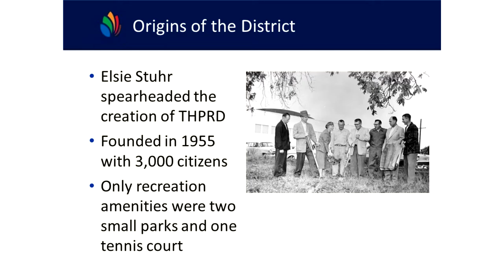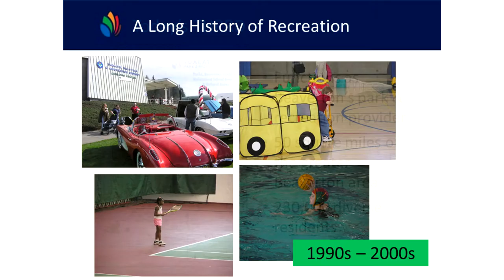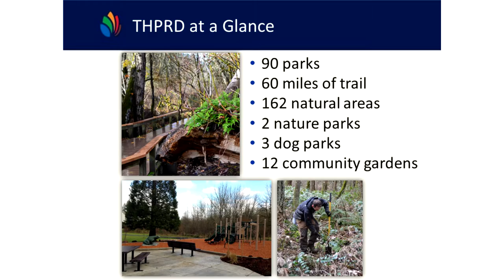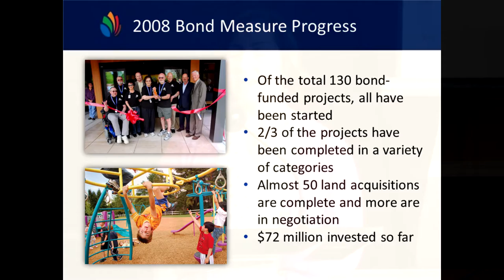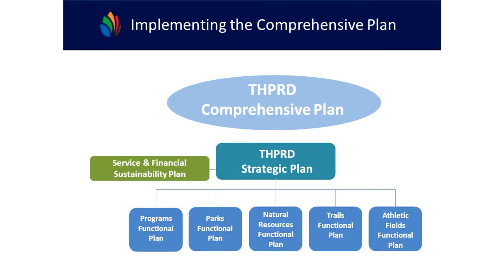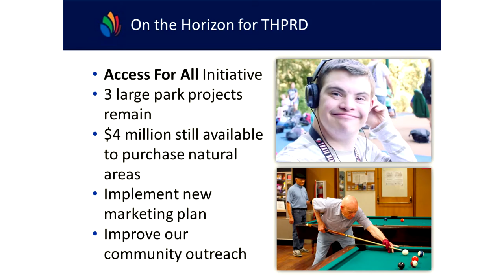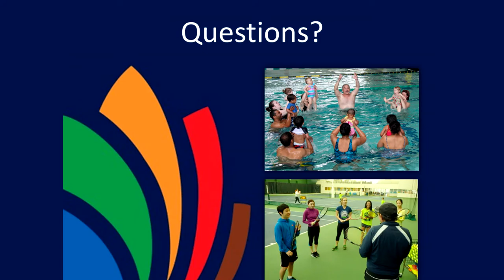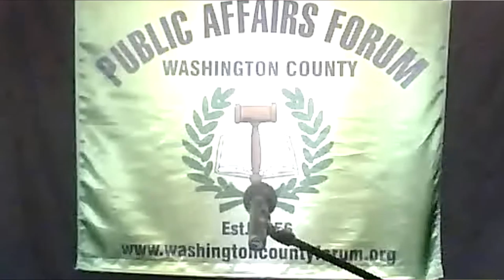THPRD Update with Aisha Panas 10-26-2015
Senior Planner Aisha Panas updates the Washington County Public Affairs Forum on the recent work, current happenings and futue aspirations of the Tualatin Hills Park and Recreation District, aka